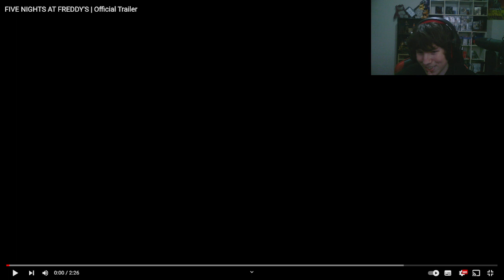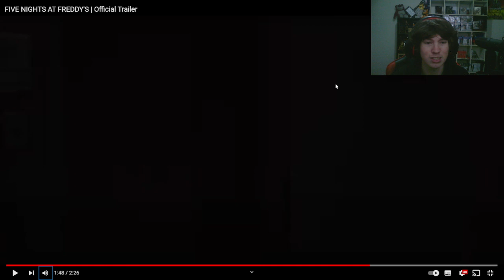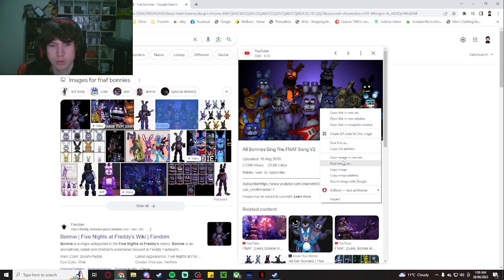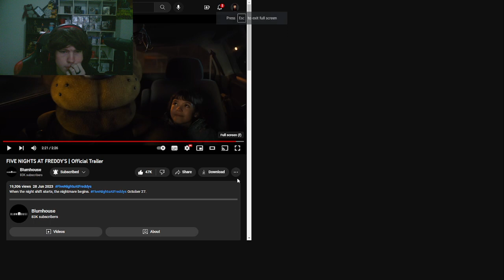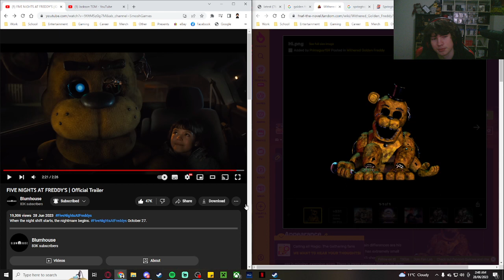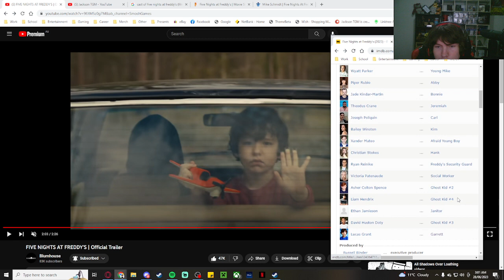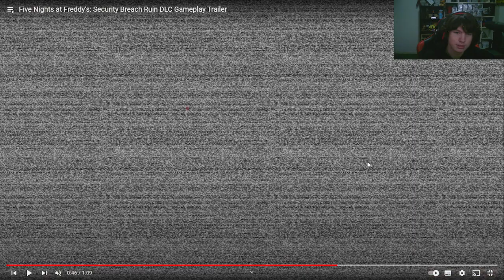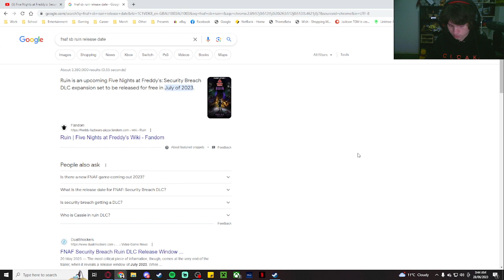FNAF MOVIE TRAILER?! + new games | Twitch VOD (Reaction and Theories)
Streamed on the 28/06/2023